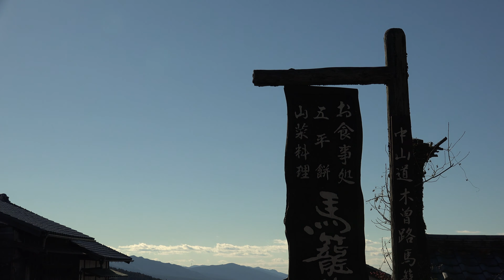馬篭宿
中山道馬篭宿の古い町並みを上から下まで撮影してました。